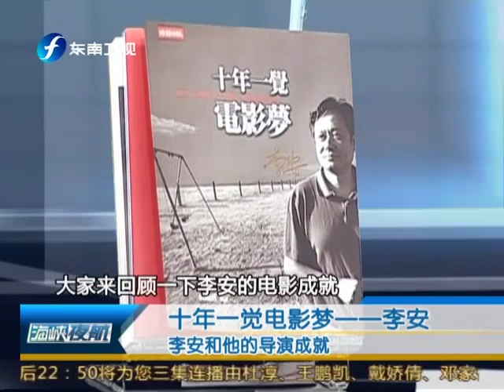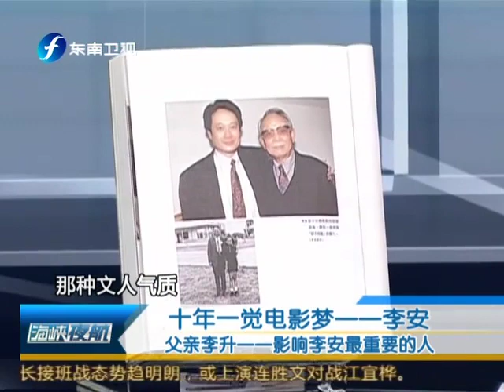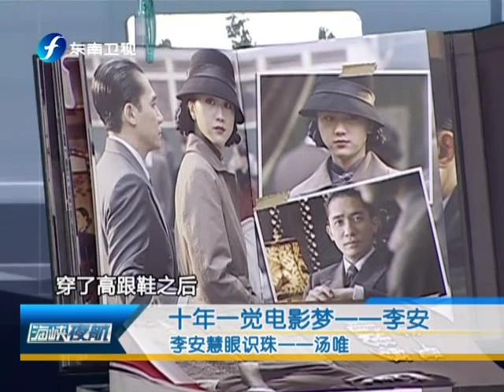海峡夜航 海峡夜航之李安十年一觉电影梦